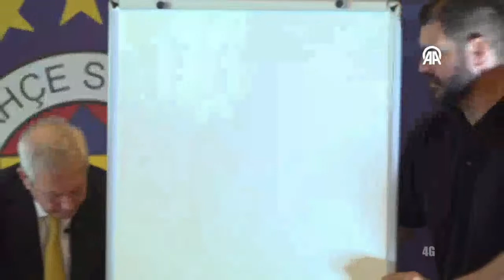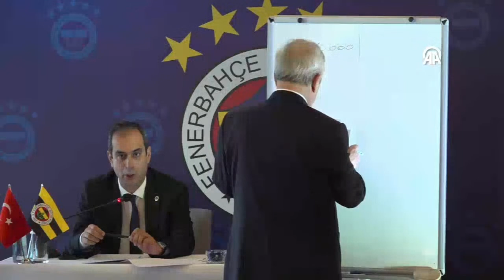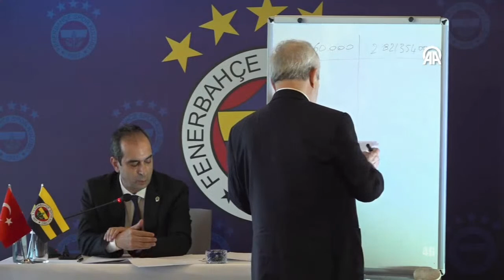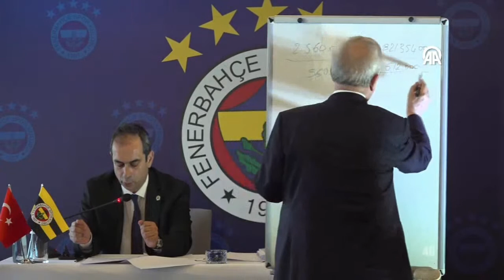Aziz Yıldırım'dan Ali Koç'a hodri meydan: Hem Fenerbahçe'yi küçültüyorsun hem de kendini!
Fenerbahçe Kulübünün eski başkanı Aziz Yıldırım,  basın toplantısı düzenliyor